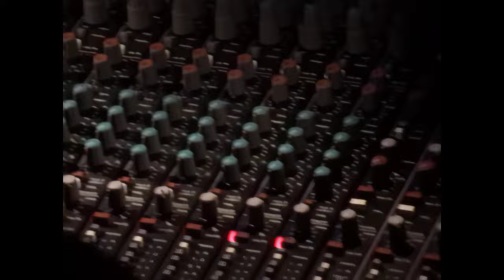Phish - 02/27/1993 Gainesville, FL1080p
SET 1: /Punch You In The Eye, Lawn Boy, Run Like An Antelope -Set 2- The Curtain, Stash, Poor Heart, Sample In A Jar, Big Ball Jam, Ya Mar, Mike's Song-I Am Hydrogen-Weekapaug Groove, HYHU-Terrapin-HYHU, Fee, Llama -Encore- Sleeping Monkey, Amazing Grace, Rocky Top

*Big thanks to Gary B. for sending me this wonderful footage to share with you all!